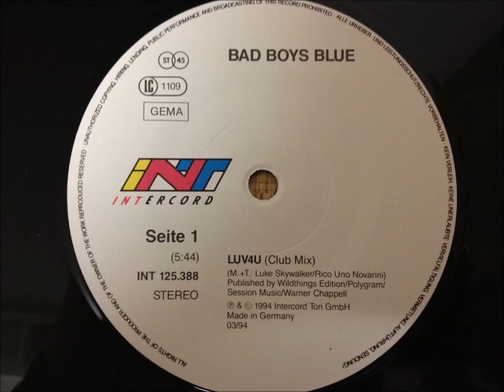Bad Boys Blue - Luv 4 U (Club Mix)